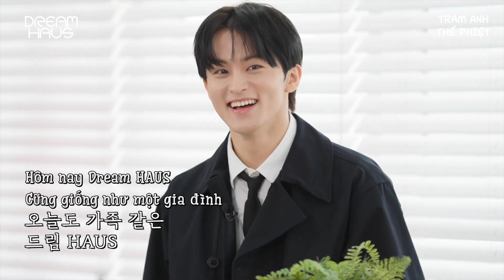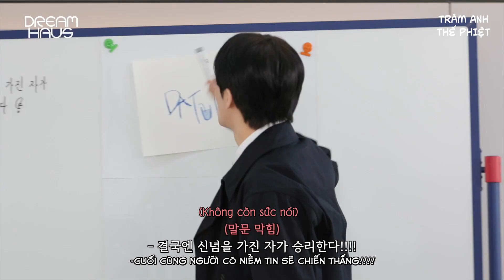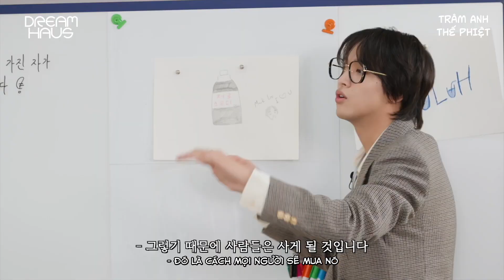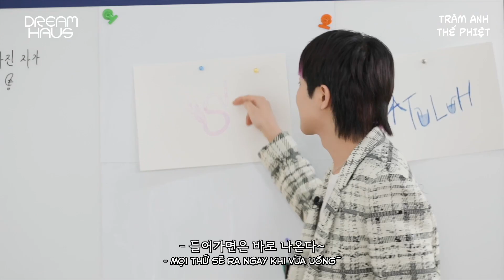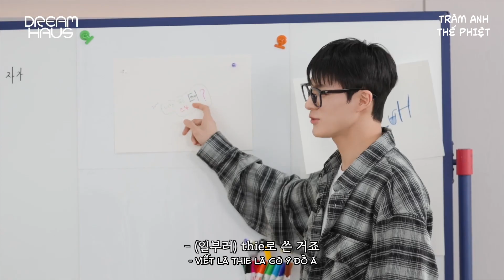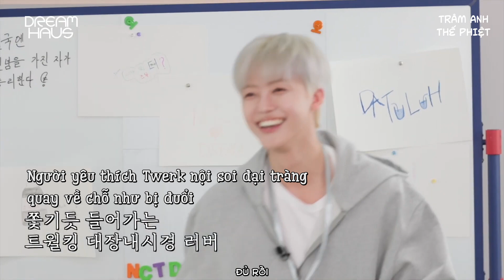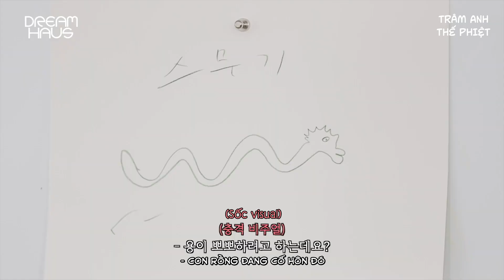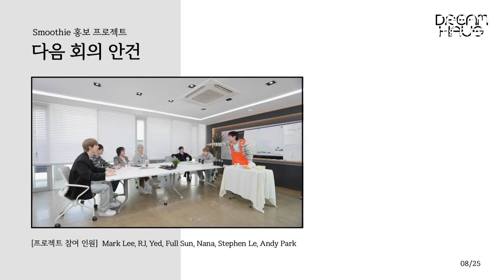[VIETSUB] Nếu làm tốt thì anh nhường ghế cho em luôn | DREAM HAUS Smoothie Dự án quảng cáo EP.1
Theo chân thực tập sinh Andy Park gia nhập công ty tình bạn(?) DREAM HAUS

Theo dõi Trâm Anh Thế Phiệt để nhận thông báo sớm nhất!